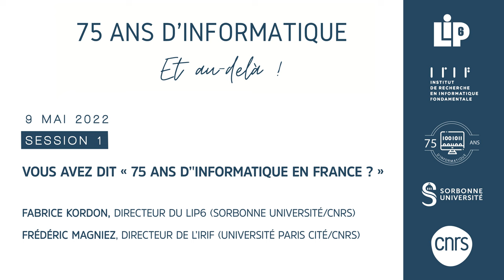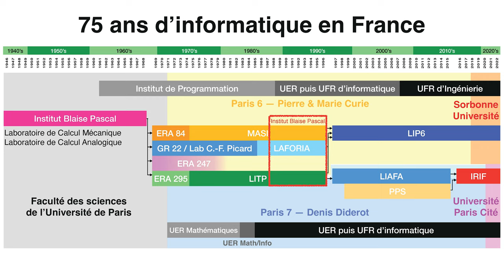01 — Vous avez dit «75 ans d'informatique en France ?»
Les intervenants de cette session, animée par Paul De Brem, sont : Fabrice Kordon (directeur du LIP6) et Frédéric Magniez (directeur de l'IRIF).

Les thèmes abordés concernent les aspects historiques de l'évolution de l'informatique en France depuis 1946 (création de l'institut Blaise Pascal).